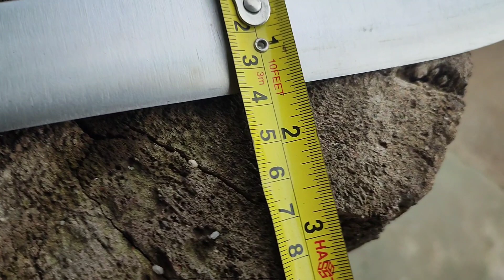Pisau Sembelih bohler k110 dan sliepner, golok tebas baja per.